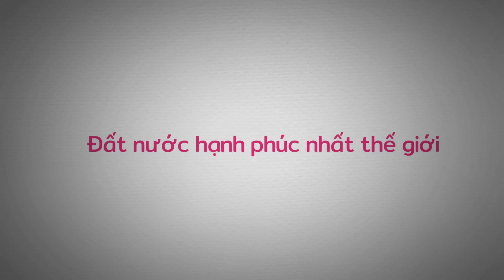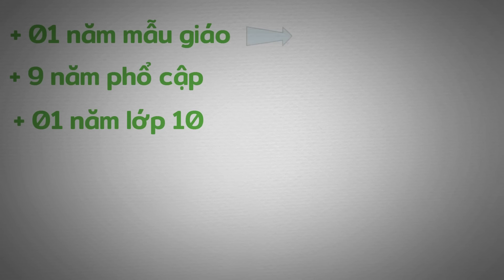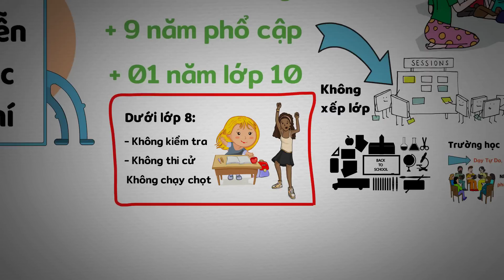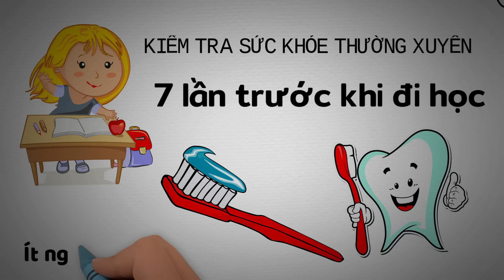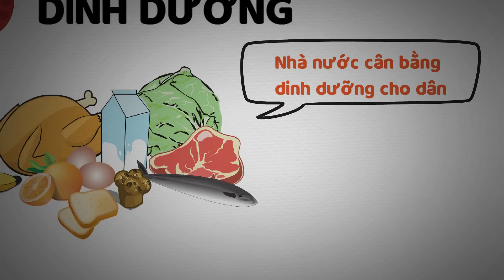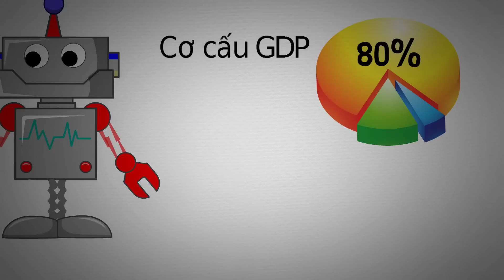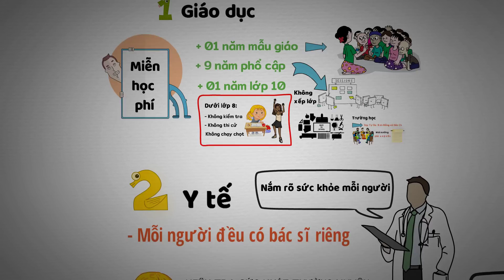🇩🇰 Khám phá Đan Mạch - Đất nước Hạnh phúc nhất thế giới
Trong video này chúng ta sẽ cùng nhau khám phá về đất nước đan mạch, đất nước luôn dẫn đầu cả thế giới về mức độ hạnh phúc.
Vì sao Đan Mạch được đánh giá là Hạnh Phúc nhất thế giới? Họ có gì khác với việt nam, chúng ta hãy cùng xem nhé